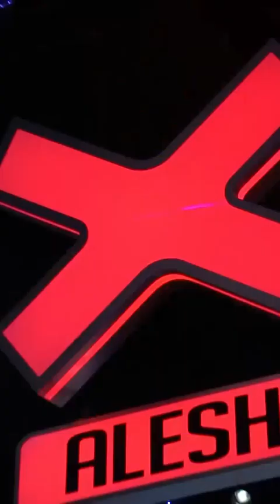You Won't Believe What This Video Unveiled About Our Reactions opus clip